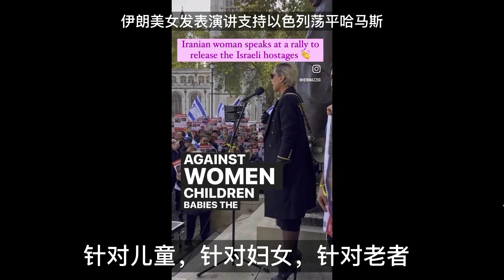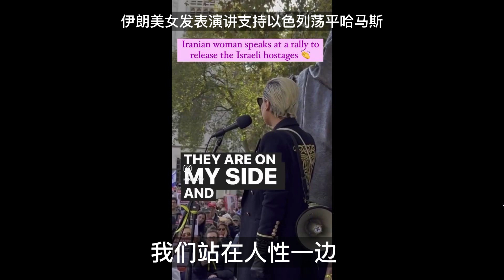中东这地儿，只有以色列国，并没有巴勒斯坦国！所以，从来就不存在以色列占领巴勒斯坦领土的事情。如果实在要说以色列占领，那也是占领了英国的土地，或者无主的土地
巴勒斯坦至今不是联合国成员国，其自治政府于1988年宣布成立，何来以色列入侵和占领之说？哈马斯的妈妈穆斯林兄弟会在其发起国埃及被定为恐怖组织，哈马斯本身就是巴勒斯坦的武装叛乱组织，没有合法性